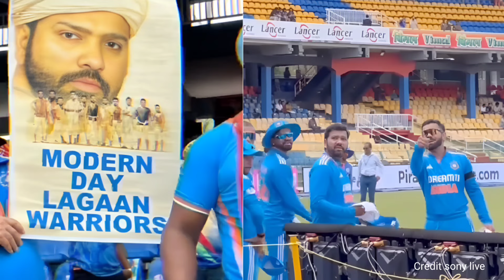Virat & Virat Don't Stop Laugh After Watching LAGAAN WARRIOR POSTER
नमस्कार दोस्तों आप सभी का बहुत-बहुत स्वागत है आपके और हमारे चैनल CRICKET HINTS यूट्यूब चैनल पर दोस्तों आपको हमारे इस चैनल पर क्रिकेट से रिलेटेड न्यूज़ मिलती रहती है जैसे कि Cricket live match, cricket news, cricket update, world cup news, T20 worldcup news, IPL News, Ipl live match,  ऐसी ही और भी बहुत सारी क्रिकेट की जानकारी हम आपको इस चैनल पर समय समय पर देते रहते हैं।

NOTE: ALL THE IMAGES/PICTURES SHOWN IN THE VIDEO BELONGS TO THE RESPECTED OWNERS AND NOT ME.. I AM NOT THE OWNER OF ANY PICTURE IN SHOW

        Thanks❤🌹🙏🙏🙏🙏🙏🙏🙏🙏